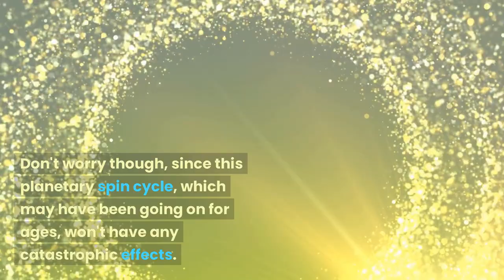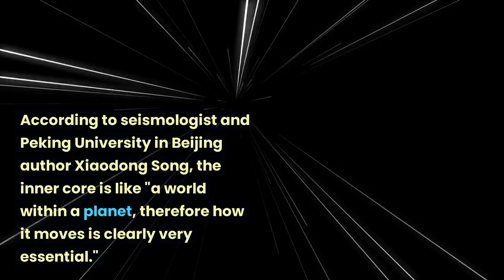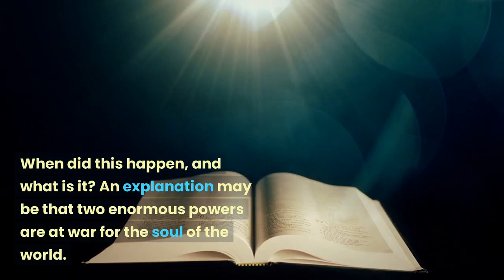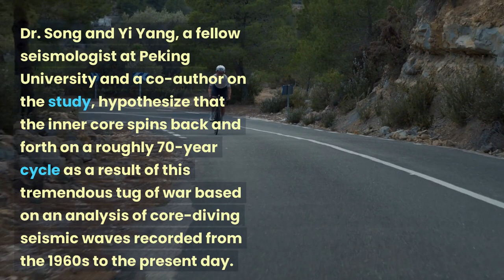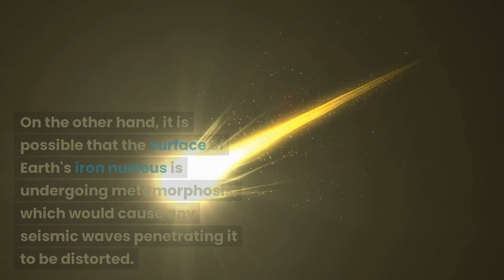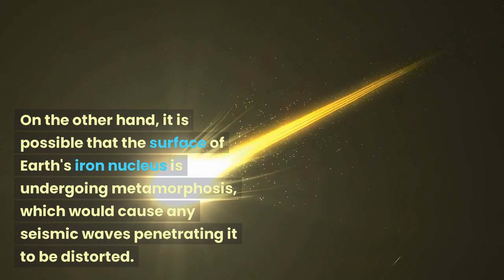Earth's inner core is changing directions!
Imagine Earth's thick core as a hefty metal ballerina. Iron-man dancers may vary pirouetting speeds.
That fundamental component may vary significantly. Seismologists reported in Nature Geoscience on Monday that the inner core's spin rate fluctuates relative to the Earth's surface once per few decades following brief but distinct pauses. One such turnaround may be happening now.
This could be a Hollywood disaster movie. This long-running planetary spin cycle won't cause any major problems. Instead, researchers propose this hypothetical model to better our understanding of Earth's core and its relationships to the rest of the globe.
Seismologist and Peking University author Xiaodong Song calls the inner core "a universe within a globe, thus how it moves is definitely extremely vital."
Scientists have struggled to explain Earth's liquid outer core's solid metal marble since Inge Lehmann's 1936 discovery.
"It's astounding that there's a solid iron ball kind of floating in the middle of the Earth," said USC seismologist John Vidale, who was not involved in the study. Researchers think Earth's core formed from molten metal soup when its internal inferno cooled.
Seismic waves have highlighted parts of the inner core since scientists cannot take a sample. Strong earthquakes and Cold War nuclear weapon testing caused these seismic waves. Scientists say this 1,520-mile-diameter iron-and-nickel spherical emits heat like the sun.
Waves also caused this issue. Core-diving waves from earthquakes and nuclear explosions would follow the same course if the core remained stationary.